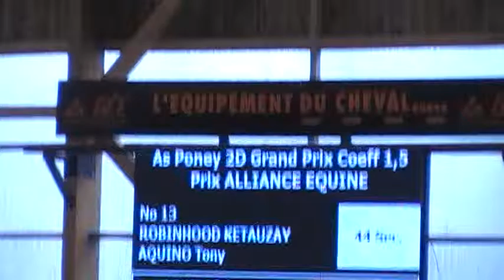robinhood 2eme asp2d le mans 4pts